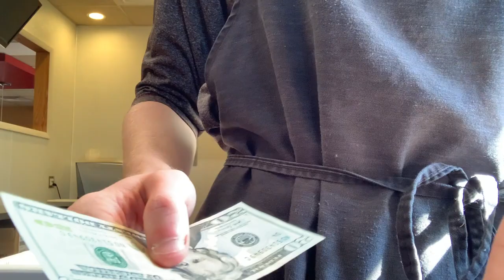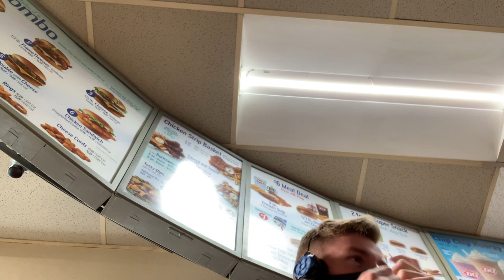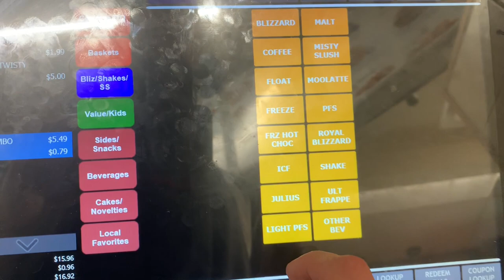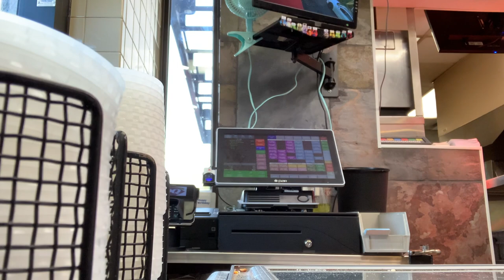Come to Work with Me! (Dairy Queen)